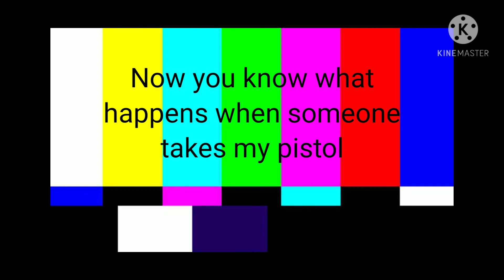Vine compilation (2/?) [Read Description]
Flashing lights
Swearing
Loud noises